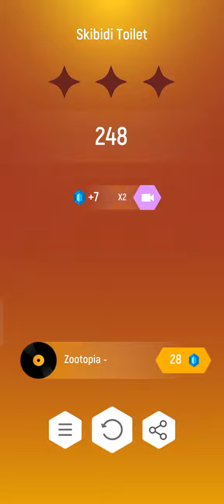Skibidi Toilet Tileshop EDM RUSH